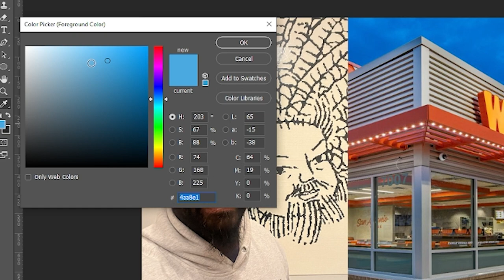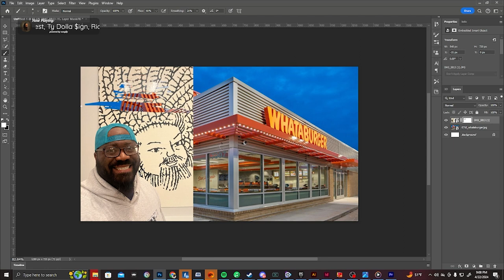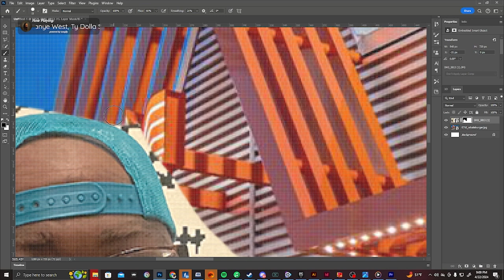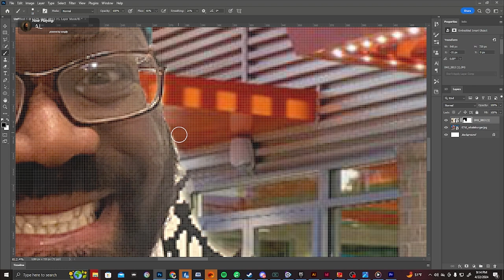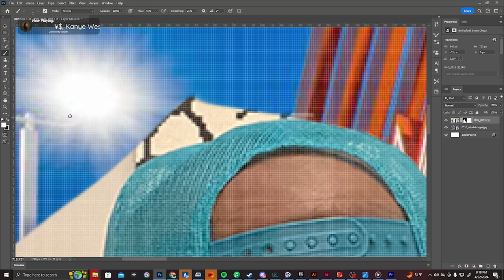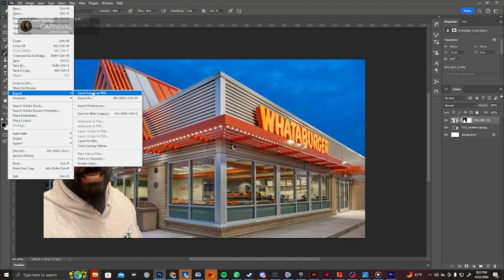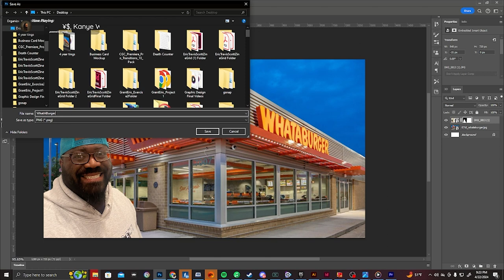How to create a YouTube Thumbnail using Non-destructive Editing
All Music you hear is by OPC Music Group and OPCTV
Lock in and follow their Youtube Channels